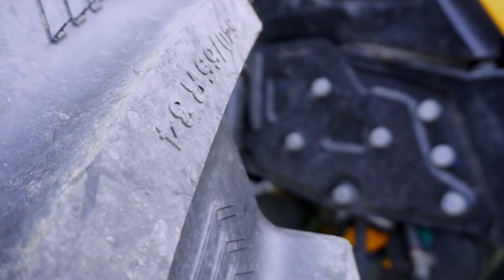🍀AGROCORN Hájek s.r.o. 🐣Bravantice - 💦postřik pšenice a noční řepy JCB Fastrac & HORSCH Leeb 6LT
Krátký sestřih postřiku na polích AGROCORN Hájek sr.o. Děkuji panu Martinovi že mě kontaktoval a umožnil mi tak udělat zase nějaké záběry z polních prací. @AllaboutTractorsandJcb @JCBCEAustralia @jcbfastrac6617 @jcbfastracdriver @HORSCHMaschinenGmbH @CZ_Farming